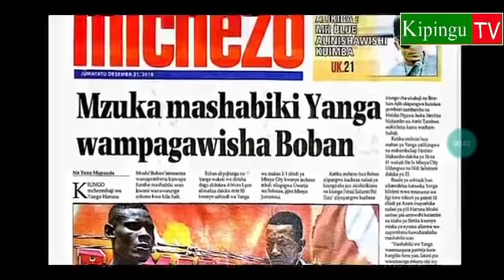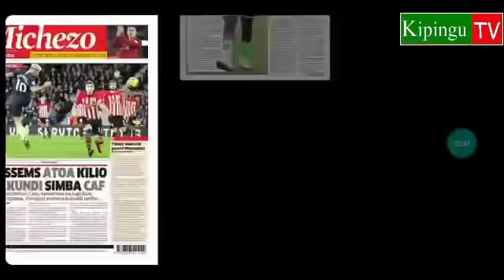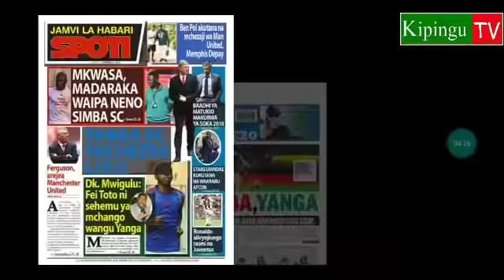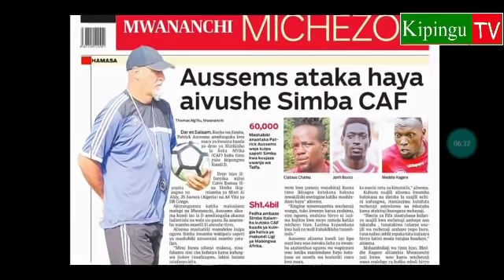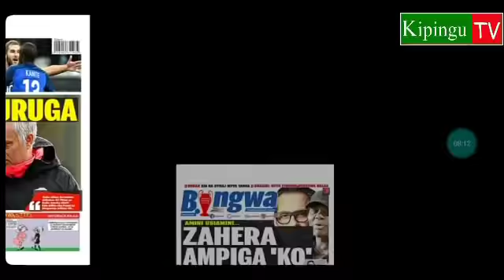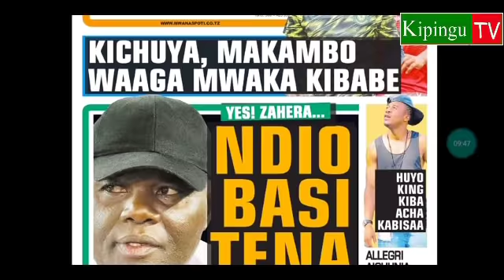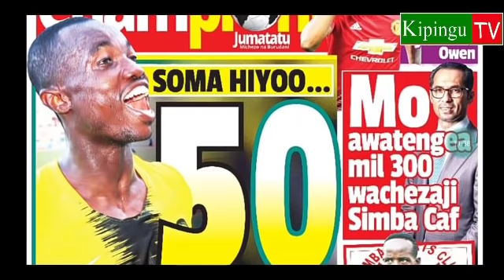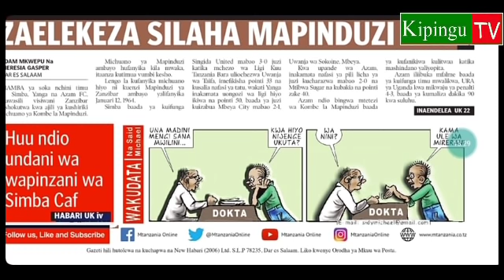MICHEZO Magazetini Jumatatu31/12/2018:Yanga Yaweka Rekodi TPL 2018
Michezo Magazetini Jumatatu 31/12/2018 yametawaliwa na habari mbalimbali za funga mwaka.